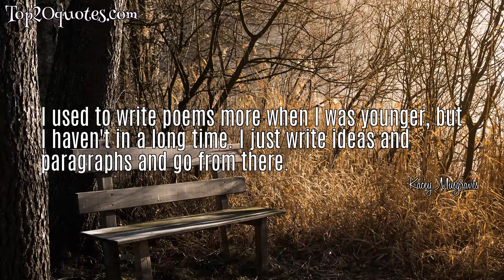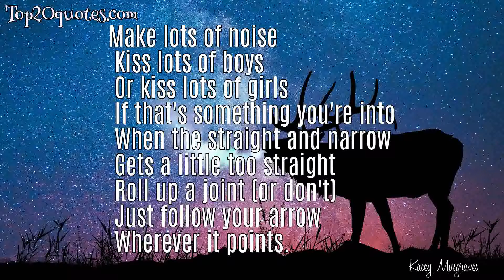❄ Top 5 Famous Quotes of Kacey Musgraves - Musical Artist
Top 5 Famous Quotes of Kacey Musgraves:
 ✮ I used to write poems more when I was younger, but I haven't in a long time. I just write ideas and paragraphs and go from there.
 ✮ A lot of times, Im singing things that are observational and am definitely including myself.
 ✮ The idea of massive amounts of fame-having my face on Walgreens end-caps and pizza boxes-I don't fantasize about that. I'm happy with just being a songwriter. I'd rather have smaller numbers [of fans] that are really into what I'm doing than a massive amount of people that don't really know what I'm about.
 ✮ Make lots of noise
 Kiss lots of boys
 Or kiss lots of girls
 If that's something you're into
 When the straight and narrow
 Gets a little too straight
 Roll up a joint (or don't)
 Just follow your arrow
 Wherever it points.
 ✮ Just like dust, we settle in this town.
🖎 Author: Kacey Musgraves
♛ Career: Musical Artist
📅 Life: b. August 21, 1988